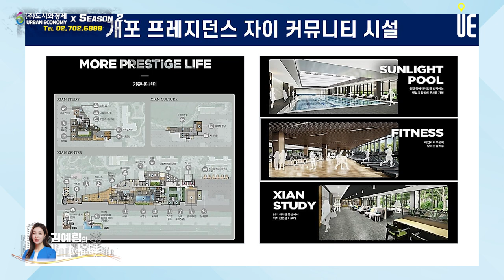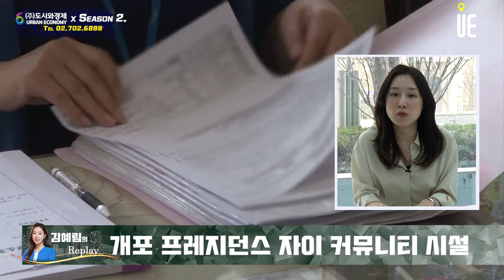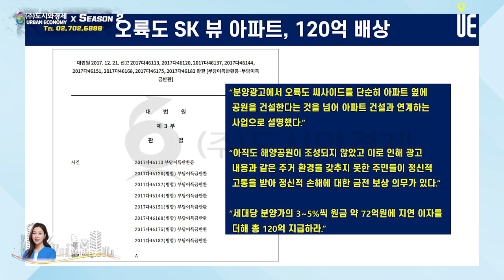개포프레지던스 자이 커뮤니티 시설 조감도 인피니티풀 vs 동네 목욕탕 논쟁! 손해배상청구가능성은? [김예림의 Replay]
[도시와경제]

개포자이 커뮤니티 시설
루프탑 인피니티풀
조감도 대비 기대이하로 설전